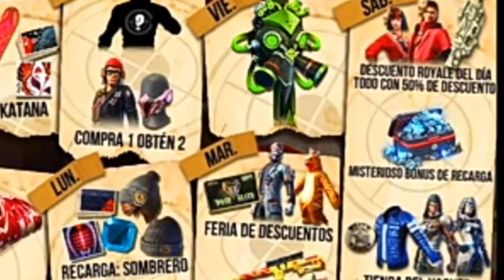FREE FIRE UPCOMING NEW UPDATED|| ELITE PASS KAB DEGA || SEPTEMBER - OCTOBER UPDATED FULL DETAILS....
FREE FIRE UPCOMING NEW UPDATED|| ELITE PASS KAB DEGA || UPCOMING EVENT,S || SEPTEMBER - OCTOBER UPDATED FULL DETAILS.

🌟 Hello Guys I Hope You Liked My Videos

🌟I PLAY BOTH ON MOBILE PHONE AND PC...

🌟PC Specification:

Software - Memu Play(Sencivity 50/50)..

GPU - ZOTAC NVIDIA GEFORCE GT 710 2GB DDR3 Graphics Card

RAM - Hynix PC3 12800,DDR3 4GB Dual Chenel (4x2)8GB...

MONITOR - LG HD Monitor 21 INCH, 60Hz..

MOUSE - Xmat Zorro Wired USB Gaming Mouse,3200 DPI Optical Sensor...

Keyboard - Simple Keyboard (Price 500)...

Mother Board - Zebronics   H61 Socket 1155  RAM DDR3 Mother Board...

MOBILE Specification -

🌟Asus Zenfore Max M2 ..

🌟RAM - 4 GB and ROM 64 GB Expandable Upto 2 TB

🌟 Battery - 4000MAH.

🌟 Prosser - Qualcomm Snapdragon 632 Octa Core Prosser.

🌟 Display - 15.9 cm (6.5 inch) HD+.

🌟13 MP + 2MP | 8 MP Front Camera.

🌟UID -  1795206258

IGN - Ꭺɴᴋɪᴛ||ᴅɢ||

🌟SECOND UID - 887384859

IGN - Տᴏᴜᴍᴇɴ||ᴅɢ||

Tags